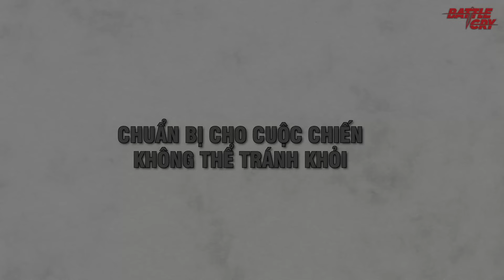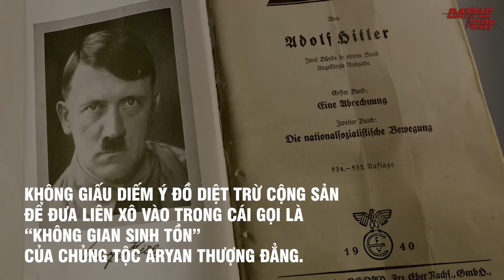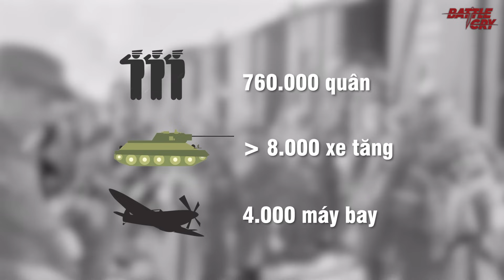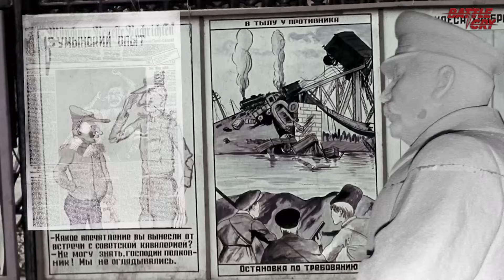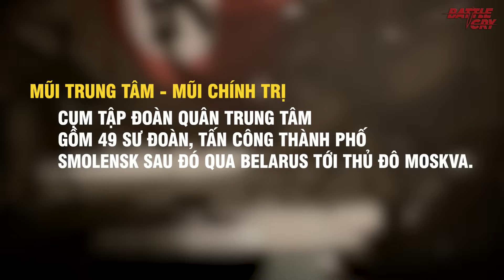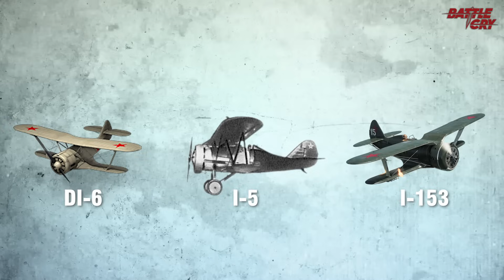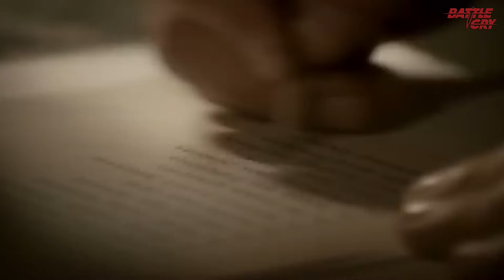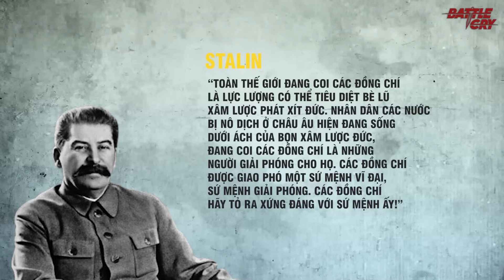LIÊN XÔ - HÀNH TRÌNH TỚI VĨ ĐẠI TẬP 3: "SÓNG THẦN ĐEN" ĐỨC QUỐC XÃ TRÀN VÀO LIÊN XÔ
Chẳng ngờ, vì thoáng lơ là đó, Mặt trận Xô - Đức trong Thế chiến II khai màn theo một cách không thể tắc trách và bất ngờ hơn đối với Liên Xô. Thất thủ, vỡ trận liên tục, người Đức giờ đã ở ngay cạnh cửa ngõ thủ đô Moskva rồi. Trái tim của Đế Chế Đỏ đứng trước bờ vực diệt vong.

▶ LIÊN XÔ - HÀNH TRÌNH TỚI VĨ ĐẠI TẬP 1: MÁU, SẮT THÉP, TRANH ĐẤU VÀ HI SINH
▶ LIÊN XÔ - HÀNH TRÌNH TỚI VĨ ĐẠI TẬP 2: TỪ CUỘC CÔNG NGHIỆP HÓA THẦN THÁNH ĐẾN ĐẠI THANH TRỪNG
▶ BỘ MẶT THẬT CỦA NƯỚC ÁO - NẠN NHÂN HAY TÒNG PHẠM CỦA ĐỨC QUỐC XÃ TRONG THẾ CHIẾN 2
▶ BẰNG CÁCH NÀO MÀ LIÊN XÔ CHỈ CẦN 18 NĂM ĐỂ CÔNG NGHIỆP HOÁ ĐẤT NƯỚC?